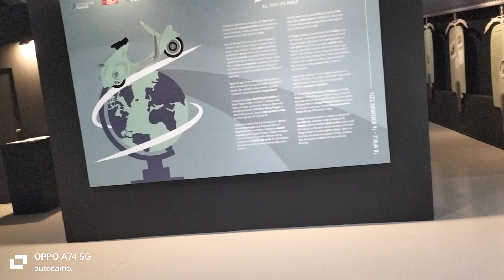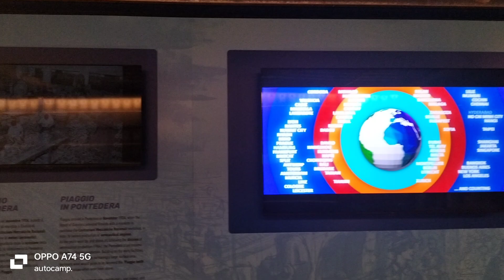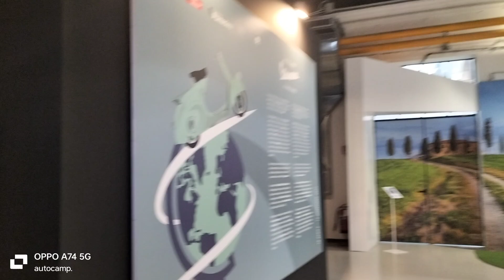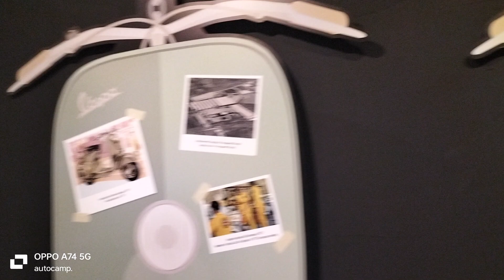🛵Museo Vespa una idea genial convertida en realidad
uno de los lugares muy visitados por los amantes del mundo de la moto ,la Vespa equivale al fenómeno del 600 que significava un vehículo bueno bonito ..y barato automobile autocaravana vespa autocaravanaenfamilia vanlife camperizacion camperizacion camping moto gilera aprilia # Max biaggi